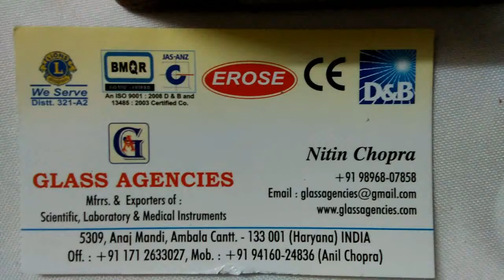Ticker Tape Timer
Ticker Tape Timer EROSE GLASS AGENCIES
AMBALA CANTT 133001 Hr. (INDIA)